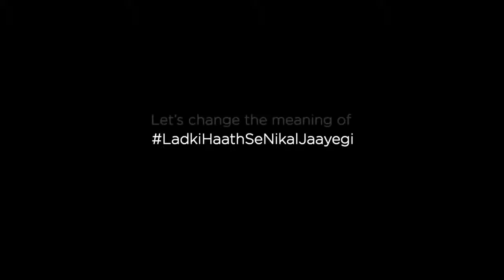Mahindra Rise || Gulliver Motion pictures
Casting Director : Ashish Kumar
Production House : Gulliver Motion Pictures
Project Partnered by Rakesh Sharma
Casting Assistant : Yash Singh Chauhan